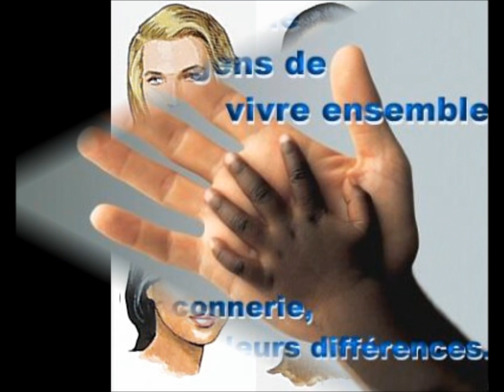enfant de la terre (Dominique Bengler / Michaël Patinet)